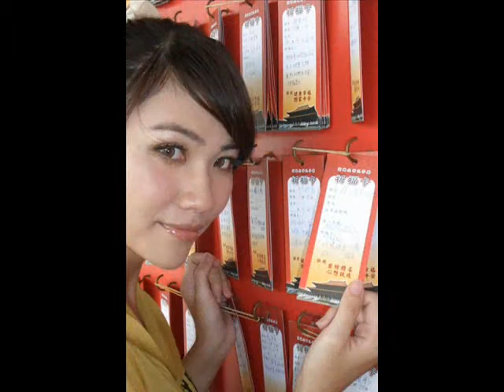20121007零參參in孔廟[下集]